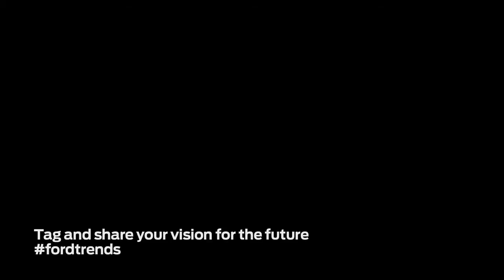Forward with Ford In Their Own Words Alejandro Montoya